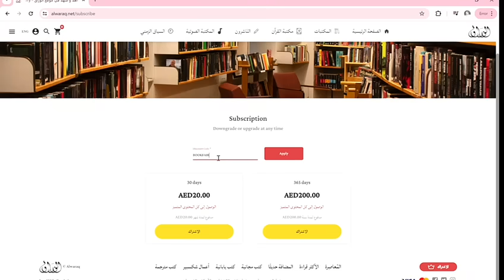Alwaraq Book Library Special Offer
Explore endless stories at Alwaraq Book Library for just AED 10 per month!

Dive into thousands of digital books and audio books across genres and languages.
Use the promo code BOOKFAIR to unlock a special 50% discount  on your subscription.

Act now—immerse yourself in a world of stories, knowledge and inspiration.

Hurry, enrich your reading experience today!"